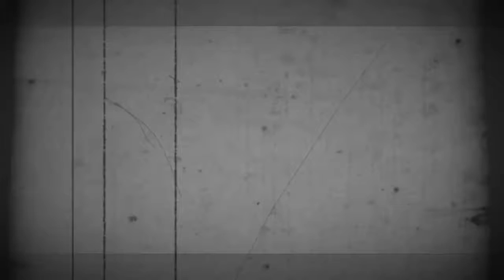NEW TAG TEAM MOVE!!!!!